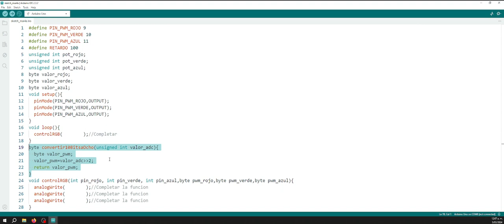Micros II Semana 4 Actividad 4.1 Reto 2